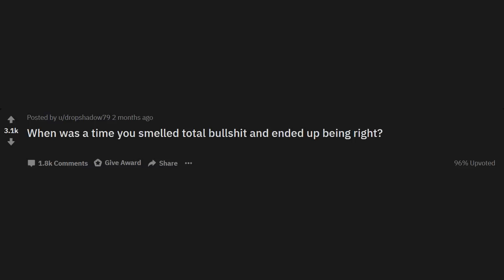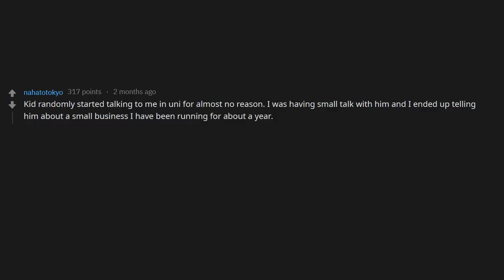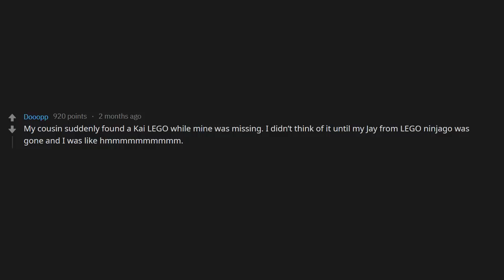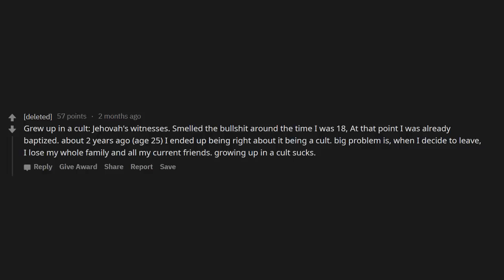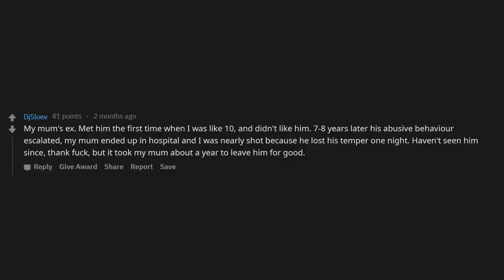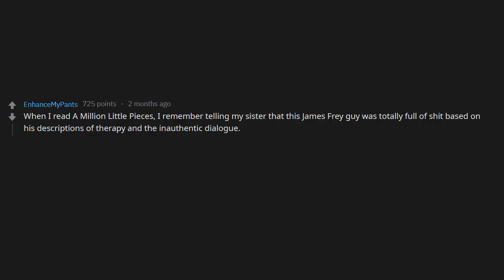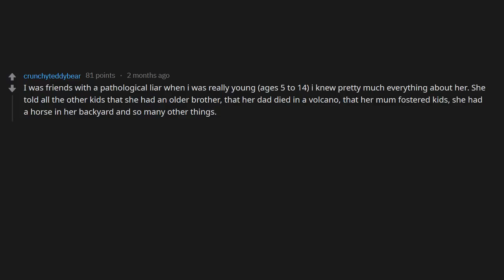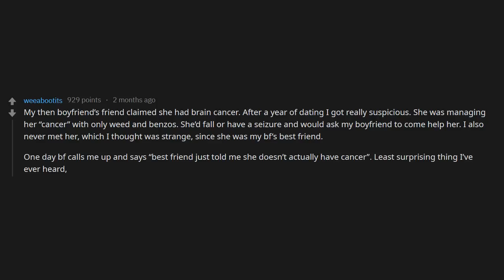When was a time you smelled Total bullsh!t and ended up being right? r/AskReddit | Reddit Jar